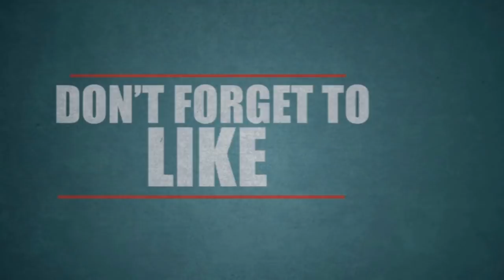இவரிடம் ஜாக்கிரதையாக இருங்கள்..! திருமணம் செய்வார்..! நகை – பணம் கிடைத்தால் எஸ்கேப் ஆகிவிடுவார்…!!